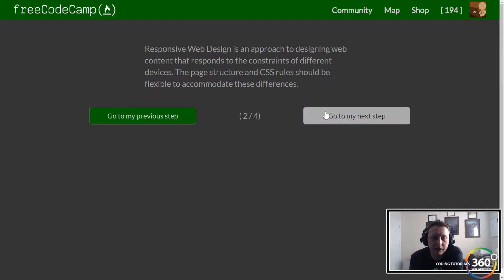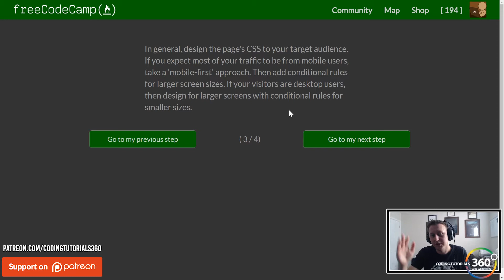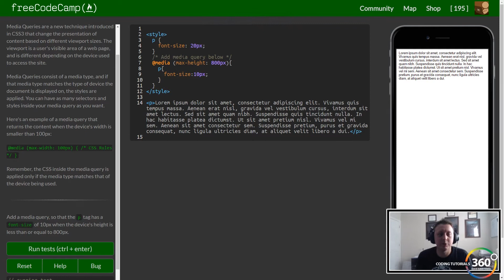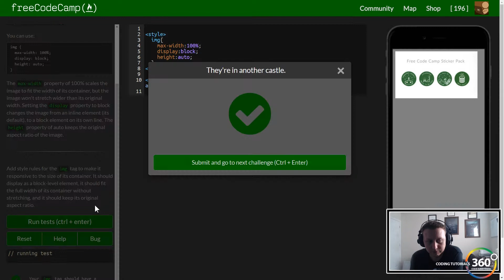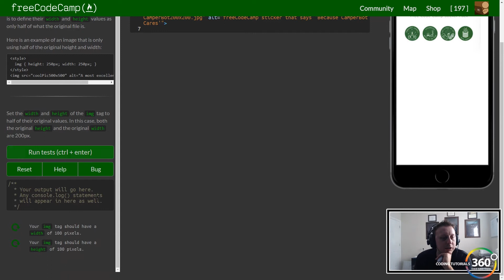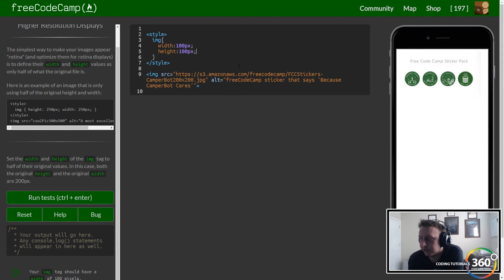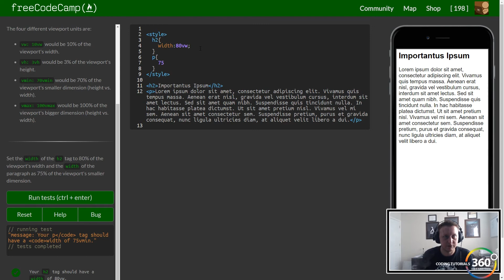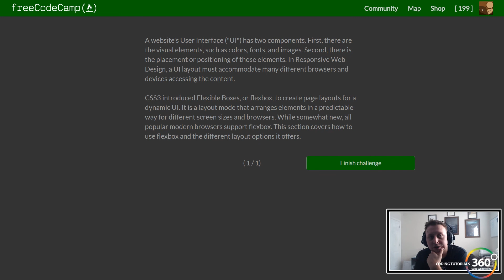Responsive Web Design Principles: Responsive Web Design Free Code Camp